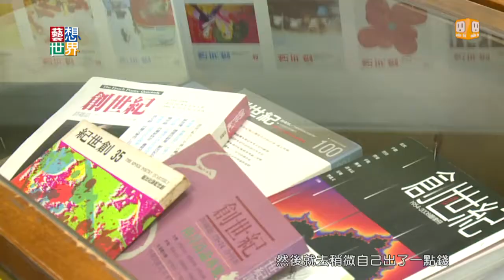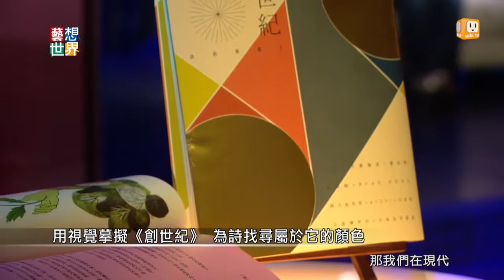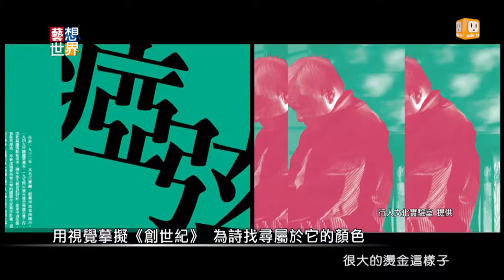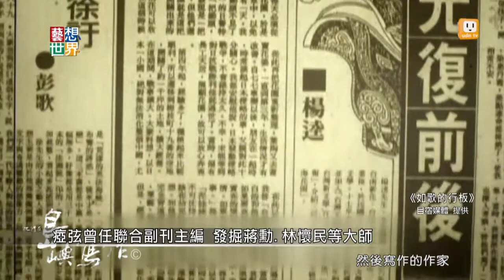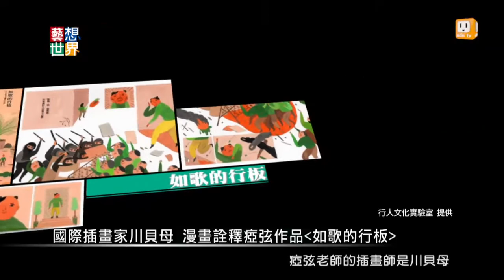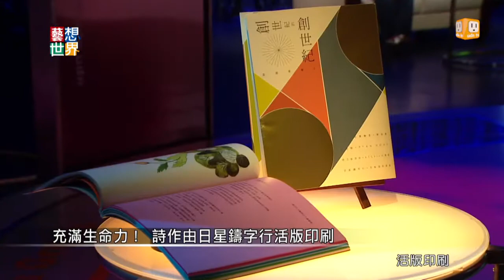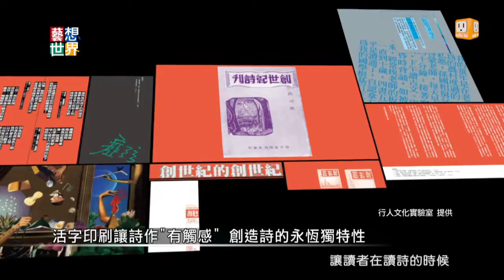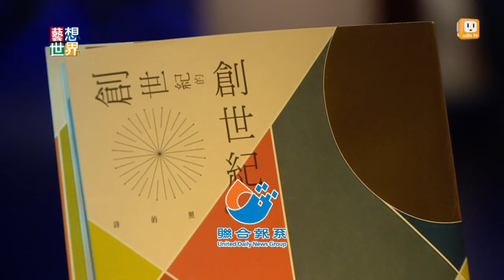20141118《藝想世界》第450集 訪談《創世紀》六十周年 行人文化實驗室總編輯 周易正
六十年前，有三位十七八歲的年輕人，創辦了詩刊《創世紀》，
當年甚至當了褲子，也要寫詩。
六十年過去，少年們成了大師，生平拍成了電影，詩作被廣泛傳誦，創世紀詩刊，成為傳奇。

跟我們聊創世紀的開創的詩的世紀。